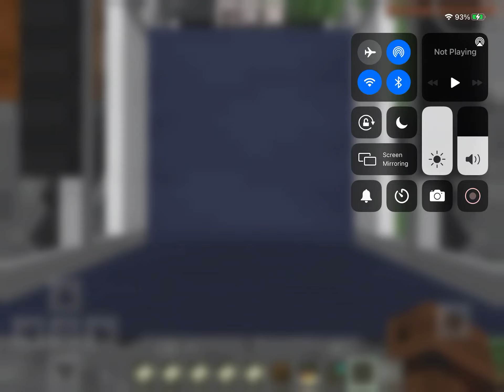I go to Barney’s bowlrama